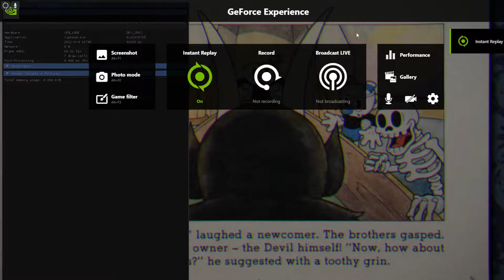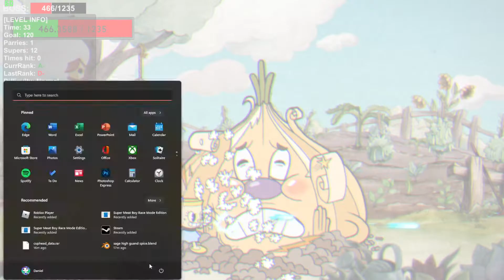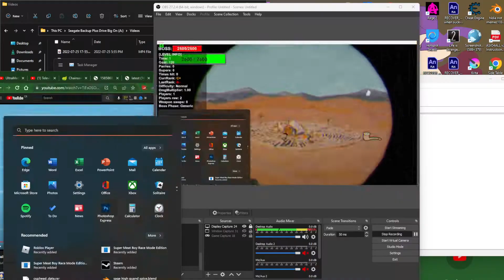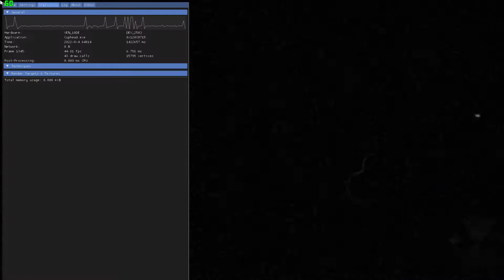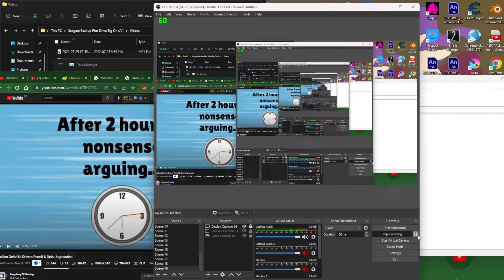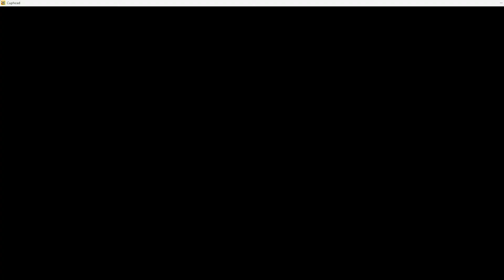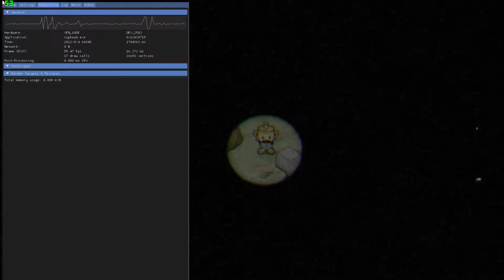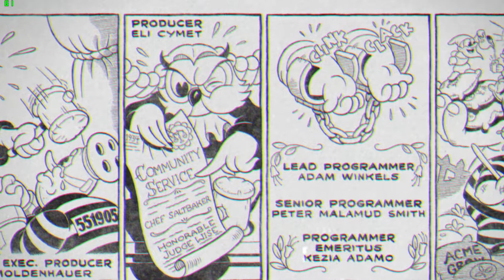Cuphead DLC Cheat Edition Longplay